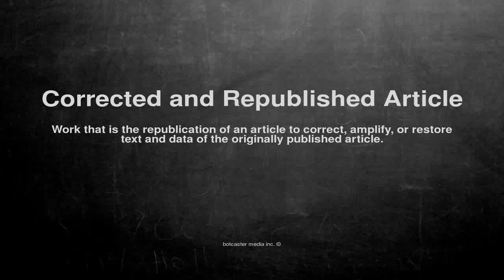Medical vocabulary: What does Corrected and Republished Article mean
What does Corrected and Republished Article mean in English?